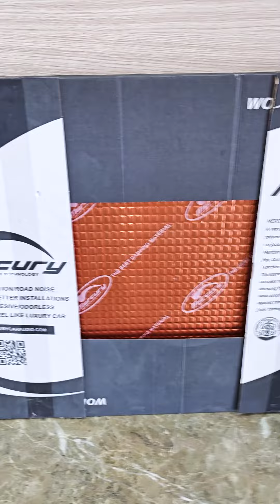สุดยอดชุดลำโพง Hi-End สัญชาติเยอรมัน 🇩🇪 ▶ ในรถ HONDA ACCORD G9 GROUNDZERO PLUTONIUM/URANIUM SERIES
สุดยอดชุดลำโพง Hi-End สัญชาติเยอรมัน 🇩🇪
▶ ในรถ HONDA ACCORD G9
✔ ลำโพงคู่หน้า GROUNDZERO PLUTONIUM SERIES
🔹ลำโพง Hiend หน้ากรวยเซรามิก แม่เหล็ก Neodynium
🔹เสียงแหลมแบบ Wild Range
✔ ลำโพงคู่หลัง GROUNDZERO URANIUM SERIES
🔹 เสียงกลางหน้าโดมใหญ่
🔹 Crossover แยกเสียง
🔹 Tweeter 28mm. Soft Dome
✔ ALPINE PXE-X120-10DP
🔹 Processor 12Ch
✔ MERCURY M1000
✔ หน้าจอแอนดรอยด์รุ่นท็อปสุด
✔ กล้องรอบคัน 360 ํ SUPER HD
✔ DAMP 2 ชั้น
🔹 MERCURY GOLD และ DAMP QATTARA
⚫️ Tiktok : @Willy Mirage Audio (@willymirage)
HASHTAG